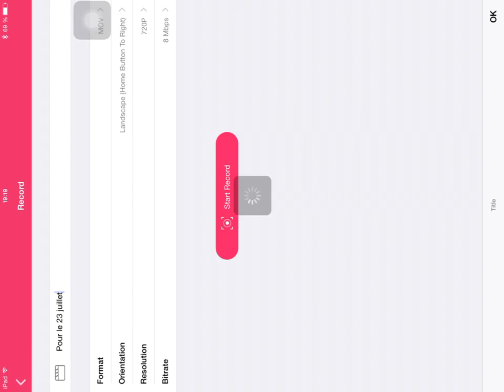Perte d'argent NON (Terraria)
Une videos sur terraria avec charlot2002 et rexi005 et on perd beaucoup d'argent dans le jeu